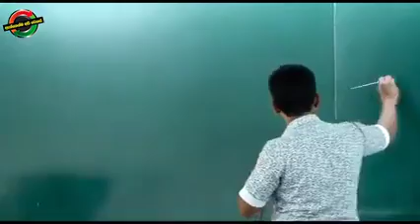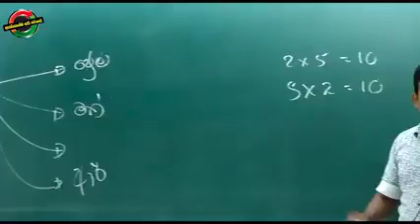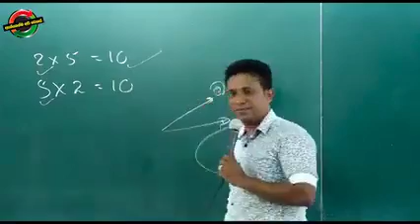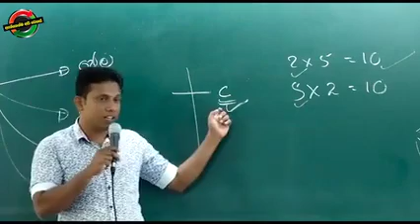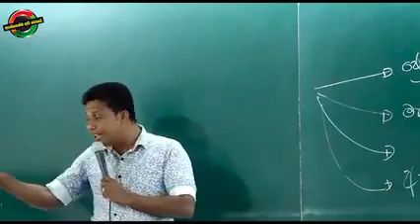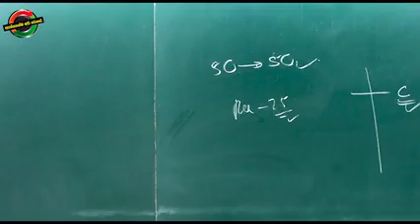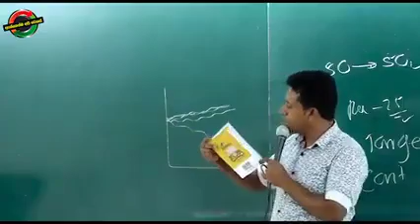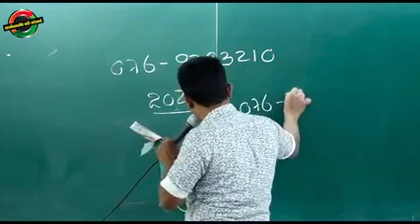A/L Chemistry | Kelum Senanayake | Study Motivational Speech | අනිවාර්යයෙන් අහන්න ඕනිම මොරාල් කතාව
Kelum Senanayake
A/L Chemistry